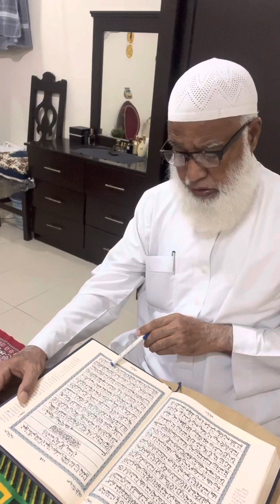My Islam vlog Masaallah